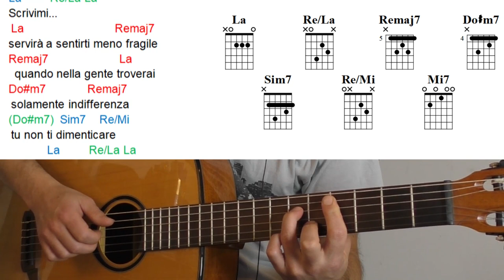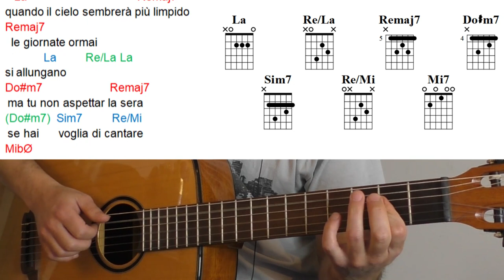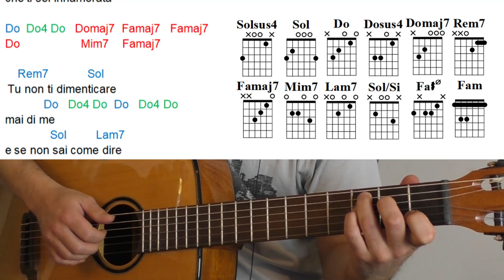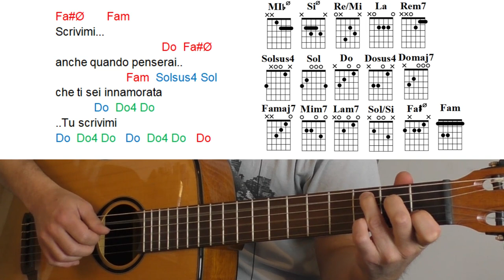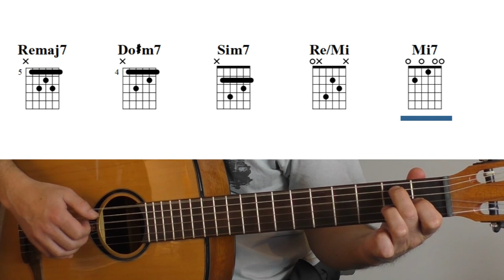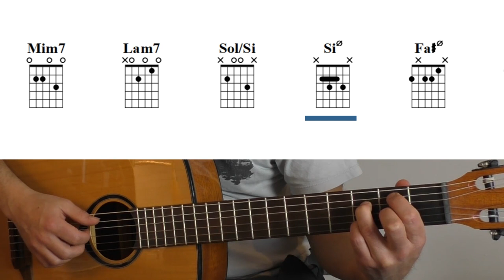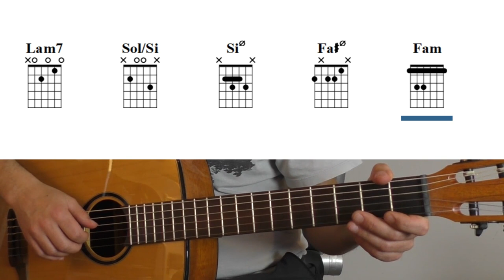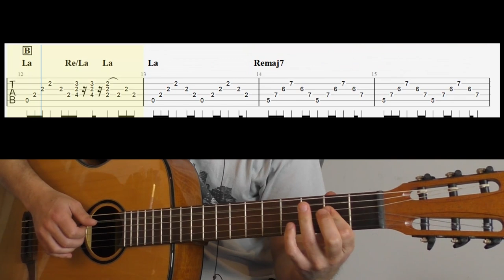Scrivimi (Nino Buonocore) - Tutorial Chitarra Accordi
👉 Per richiedere gratuitamente il testo con gli accordi del tutorial per chitarra della canzone

Capitoli:
0:00 - Esecuzione canzone
4:14 - Accordi
10:55 - Tab arpeggio

In questo video sono andato a suonare l'intera canzone con un arpeggio. Non ho seguito letteralmente la stessa chitarra che si sente nel brano ma ho sicuramente preso ispirazione da questa per riproporre l'arrangiamento.

La canzone "Scrivimi di Nino Buonocore" ha molti accordi. Molto interessante l'armonia della canzone che presenta diversi accordi semidiminuiti. A complicare le cose c'è anche un cambio di tonalità con conseguente cambio degli accordi.

Nell'Aula privata andremo a vedere:
- la spiegazione dell'arpeggio
- Tab